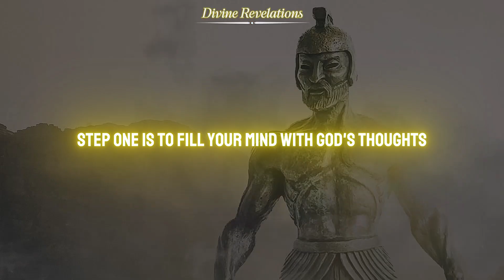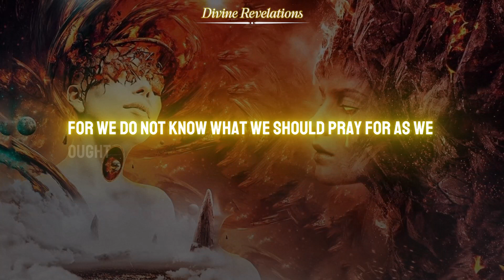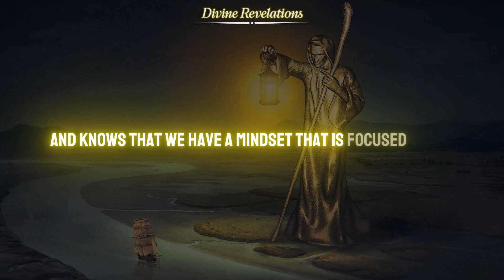Living by Every Word of God